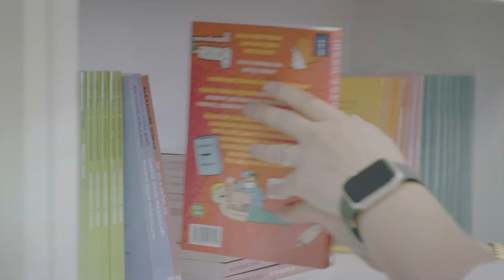Anadolu Sigorta | Anadolu Sigorta Kütüphaneleri Açılışı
Anadolu Sigorta, nitelikli eğitimin her çocuğun hakkı olduğu düşüncesiyle "Anadolu Sigorta Kütüphaneleri" projesini başlattı. Bu proje kapsamında, ihtiyacı olan okullarda kitap rafları, okuma masaları, sandalyeleri, duvar görselleri ve kitapları da dahil tam donanımlı kütüphaneler kurulmaktadır.

Toplumsal etkinin sürekli olarak büyümesini ve doğru bilginin ışığıyla geleceğimizi daha parlak hâle getirmesini hedeflediğimiz projemizle okullardaki kütüphane açılışlarına devam ediyoruz.📚💙 Genel Müdürümüz Z.Mehmet Tuğtan ve Kurumsal İletişim ve Sürdürülebilirlik Koordinatörümüz Berna Semiz Erguntan ile birlikte Ümraniye Atatürk Ortaokulu'nda kütüphane açılışını gerçekleştirdik.